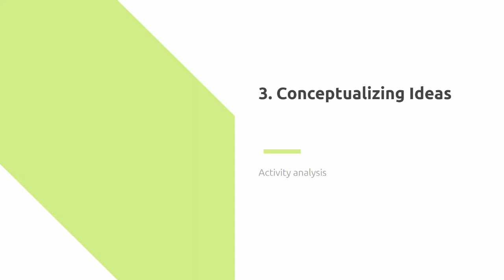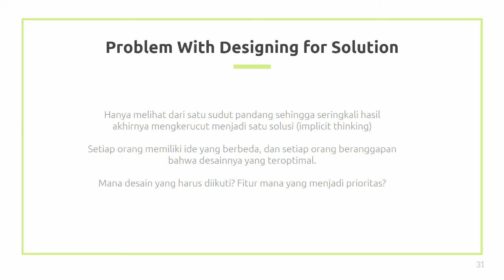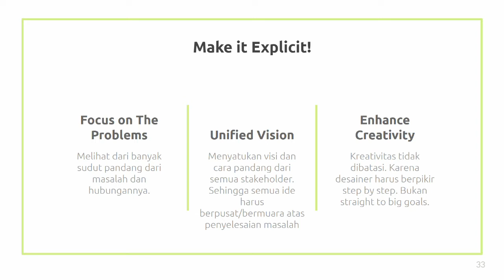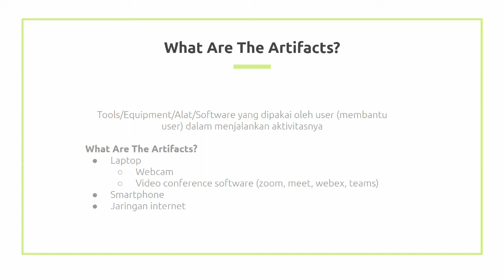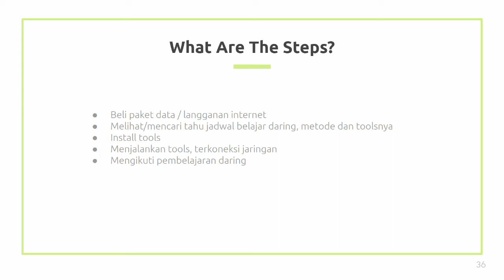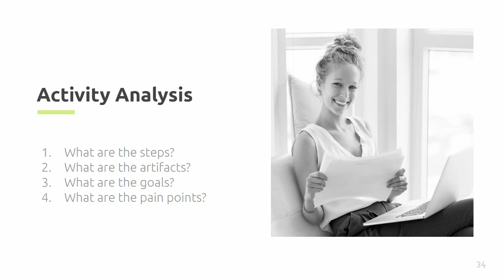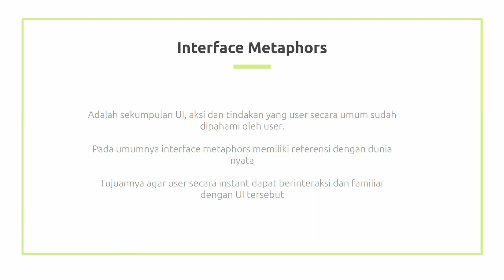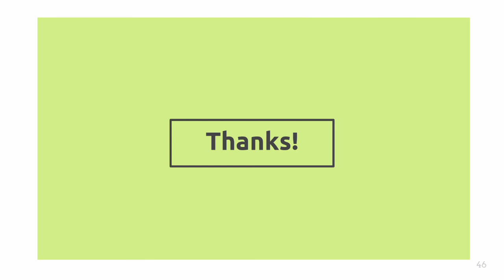HCI 02 Conceptualizing Ideas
Human Computer Interaction - Week 02
Conceptualizing Ideas - Activity Analysis

Teknik Informatika
Universitas Surabaya